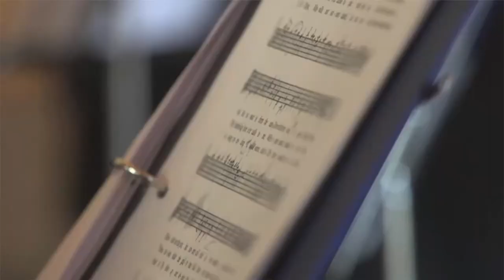De Montfort Music and the Singing Sisters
Monica Fitzgibbons joins us to speak about the mission of De Montfort Music, their star act, The Benedictines of Mary, and the sisters' latest release: 'Lent at Ephesus'.